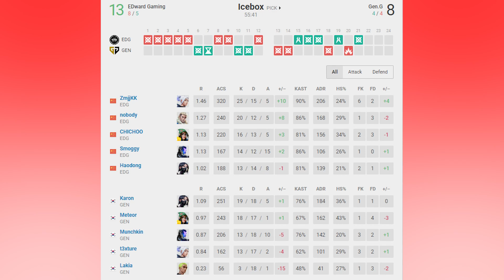Edward Gaming vs GenG HIGHLIGHTS! | Game 1! | VCT MASTERS MADRID 2024!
Valorant Highlights of Game 1 on ICEBOX of EDWARD GAMING vs GENG in the UPPERSWISS ROUND 2 of the Valorant VCT MASTERS MADRID 2024!
My Videos consist of Valorant VCT games (Pro Valorant Gameplay), which average about 30-70 minutes, condensed down to a 8-16 minute Valorant Highlight Montage so you can keep up to date with the Valorant Competitive scene even if you're tight on time!

I try to keep the focus on key moments, clutches, executes, retakes, thrifty rounds, funny moments and pistol rounds while also trying to ensure the story of the match is not lost on the viewer!

Highlight Videos are originally edited by myself and showcase the most entertaining and insightful portions of each game!
Each Video takes me quite some time to compile and edit so every view and sub is much appreciated!
(I spend 6-10hrs a day working on these edits!)

Catch up and keep up to date with your favourite teams across all regions or utilise these videos to learn how the best in the game play each map!

I'll be posting as many matches as I can. They will be sorted by map, region and tournament on my Channel page!

Every View and Sub is very much appreciated!